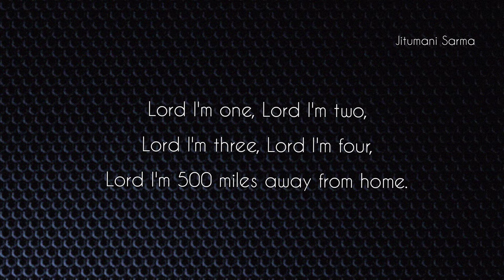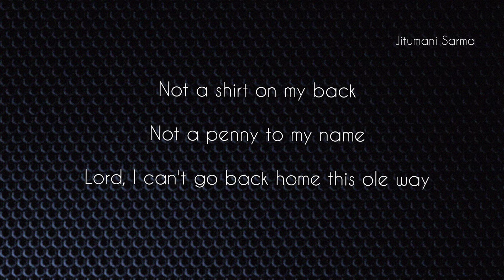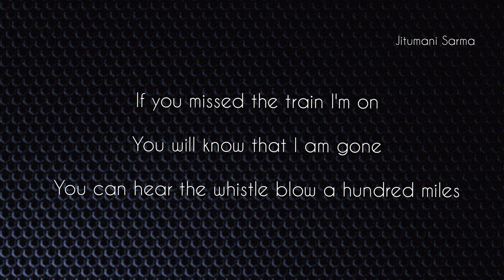Five hundred miles ( Piano Cover )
Five hundred miles

Piano 🎹 Cover

Like ll Share ll Spread ll Love